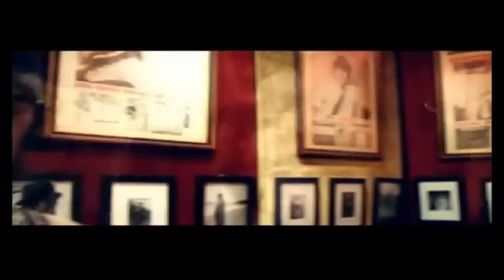DEWA 19 Air Mata